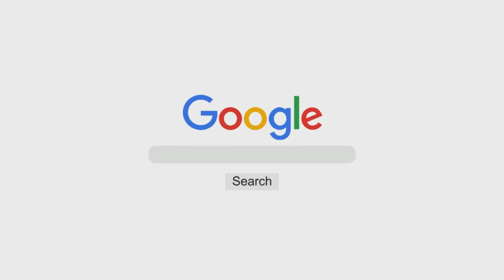Islaam Mein Khooni Rishton Ki Ahmiyat Aur Huqooq (Part 2) | Shaykh Mohammed Azharuddin Madani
Event: Islaam Aur Ehteraam-e Insaaniyat (Part 1)
An Online Islamic Conference on YouTube held on 28th June 2020

Topic: Islaam Mein Khooni Rishton Ki Ahmiyat Aur Huqooq (Part 2)

٠٠٠٠٠٠٠٠٠٠٠٠٠٠٠٠٠٠٠٠٠٠٠٠٠٠٠٠٠٠٠٠٠٠٠٠٠٠٠٠